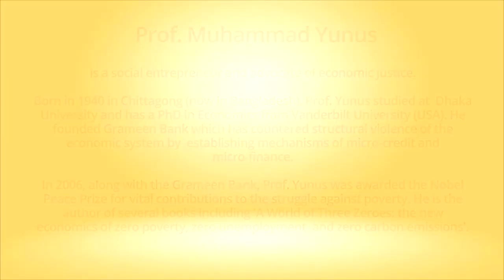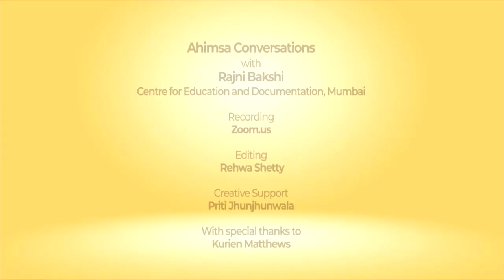Ahimsa Conversation #54 Gopal Gandhi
One has to forge a nonviolent reaction to every situation afresh. Gopal Gandhi says this based on his  scholarship and his experiences as a bureaucrat and diplomat. Every provocation to nonviolence, from violence, has to be responded to afresh. This is because Mahatma Gandhi has shown us the principle, he has not laid down a code. Here Gopal Gandhi, whose father was Mahatma Gandhi’s youngest son, describes how his three uncles reacted very differently to the assassination of Gandhi and what their responses teach us about both the impulse for violence and nonviolence.